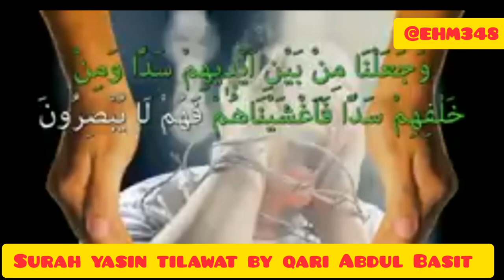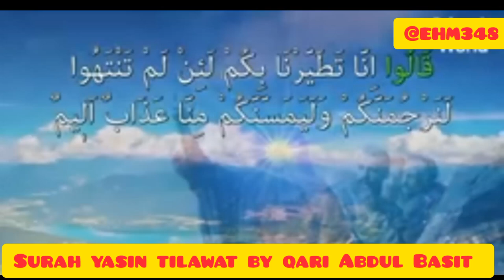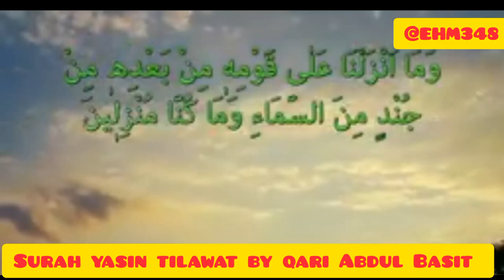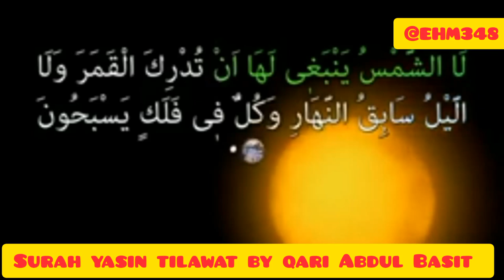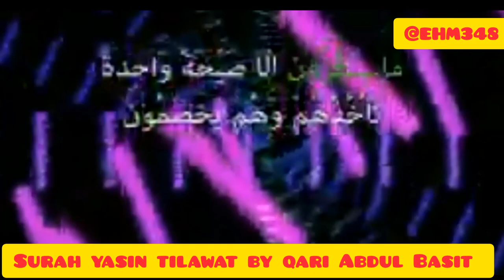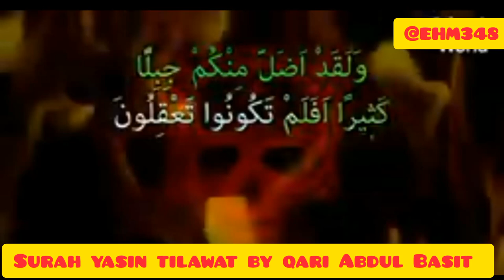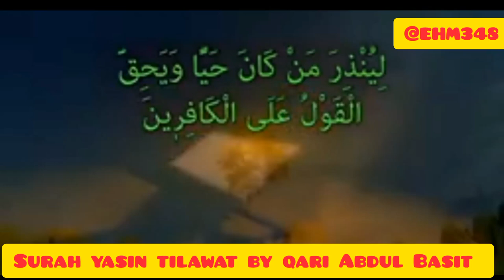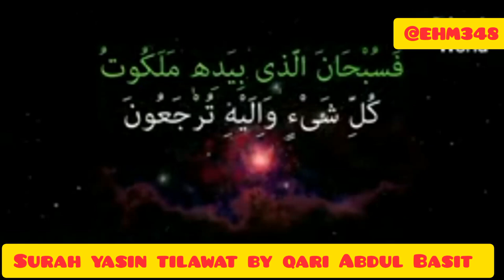Heart Touching surah yasin BY QARI ABDUL BASIT SAMAD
Heart Touching surah yasin by qari basit